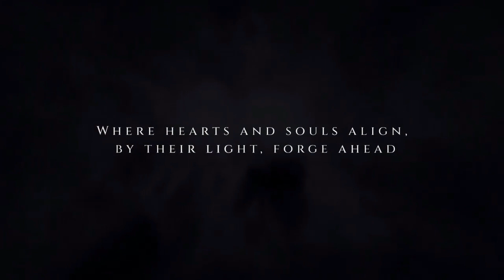【New Game Recommendation】 Final Fantasy XVI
Final Fantasy XVI – development delayed by almost a half year, next big reveal set for spring 2022.
Final Fantasy XVI is in development for PlayStation 5.
We’re sure everyone can wait some more for Final Fantasy XVI come Spring 2022.
Watch the video below, FFXVI collaborated with Sia on an out-of-this-world visual and musical tribute to Warriors of Light.